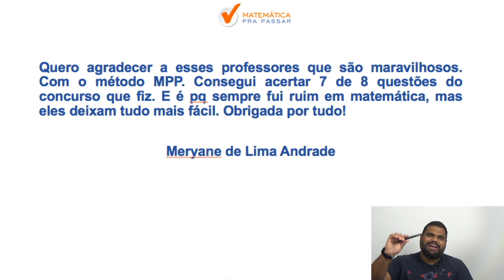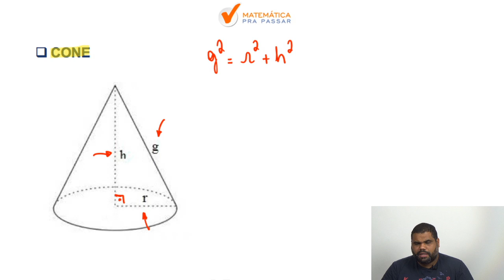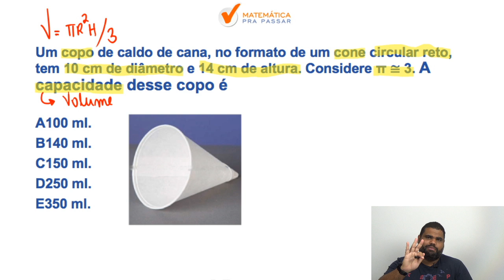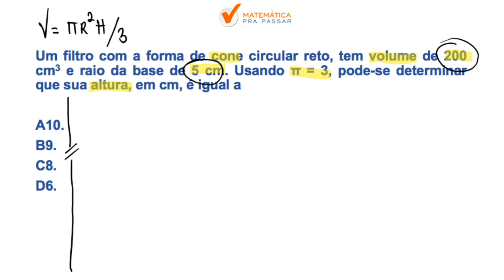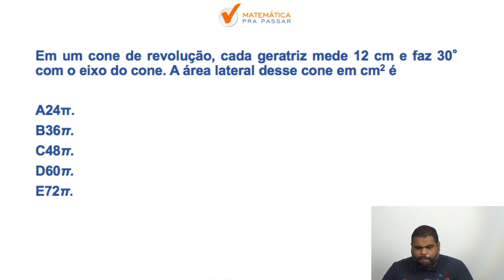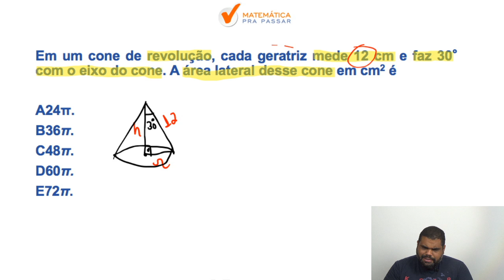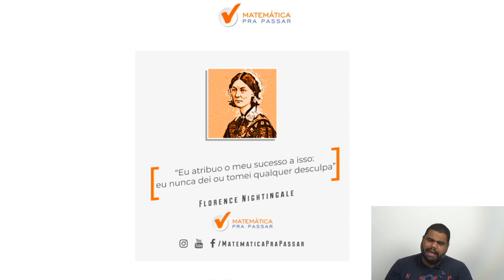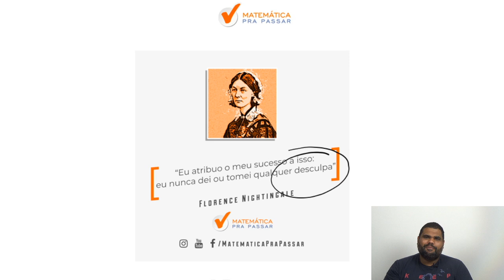Matemática para Concursos : CONE em Exercícios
Você está estudando Matemática para concursos Públicos e quer aprender Cones?

Nosso professor, Marcão, mostra o que você precisa saber de Cilindros para deixar a Matemática trabalhar a seu favor nos concursos te levando a aprovação.

Você verá que sabendo Matemática para Concursos estará a frente de muitos concorrentes no seu Concurso Público, pois você chegou ao próximo nível seguindo o MÉTODO MPP.